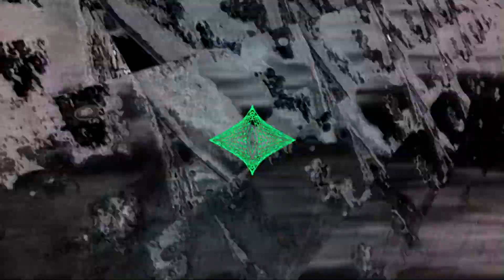Overcome. - barnacle boi (Averted Vision Visuals)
barnacle boi performs with Averted Vision on Oct 19 2019 in Los Angeles: